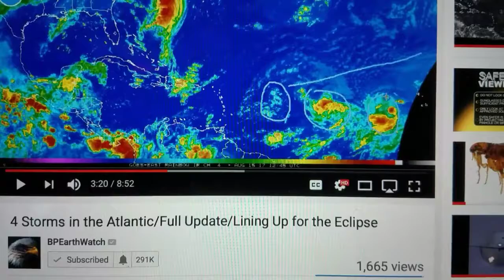Breaking 4 Storms On Collision course with Solar Eclipse South Carolina !!whaaaaaat!